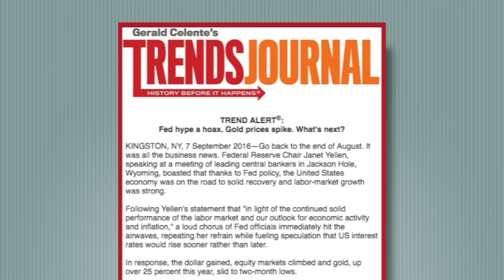Gerald Celente - Trends In The News - "Fed Hype A Hoax. Gold Prices Spike. What's Next?" - (9/7/16)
"The latest Trend Alert is released, why Celente isn't bullish on oil & the state of Texas goes for wind and sun power".

Original release: September 7th, 2016.